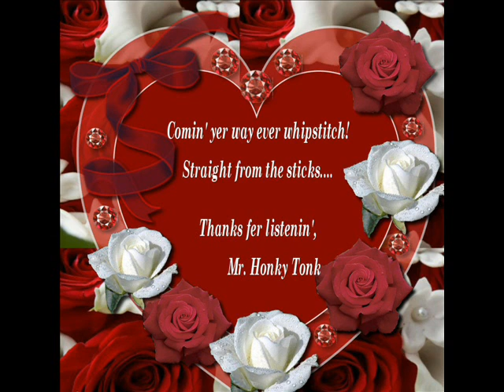Two Mule Turning Plow Wiley Moore